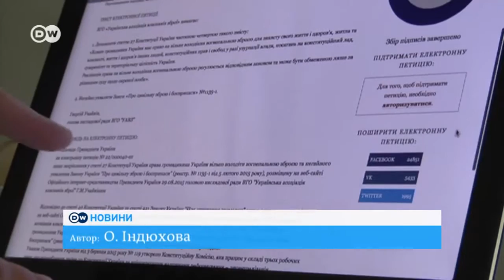Україна стає найбільшим ринком нелегальної зброї у Європі?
Правоохоронці і спецслужби України поки не можуть приборкати неконтрольоване розповсюдження вогнепальної зброї. Ії помітно побільшало від початку війни на Донбасі. Наскільки небезпечна ця ситуація для мирних громадян?